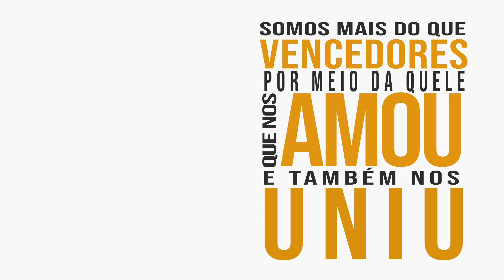Cantor Waldecy Aguiar - Ao vivo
Culto ocorrido no dia 31/03/2019. Palavra abençoada do para a sua vida.